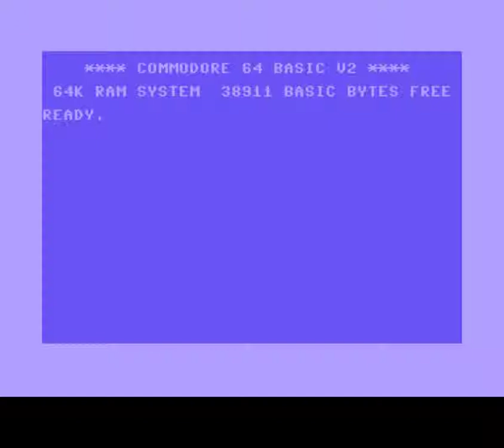Beastie Boys Intro - Commodore 64 - C64 - Katakis - Cracktro (PAL)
Group:  Beastie Boys
Crack:   Katakis
Coder:  Axiom
SID Tune:  Trailmix, Jeroen Soede